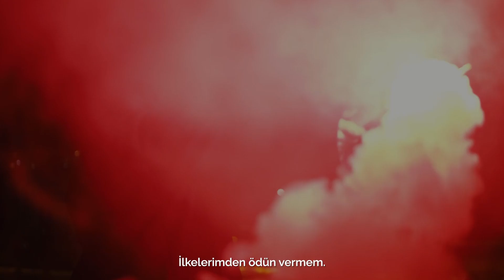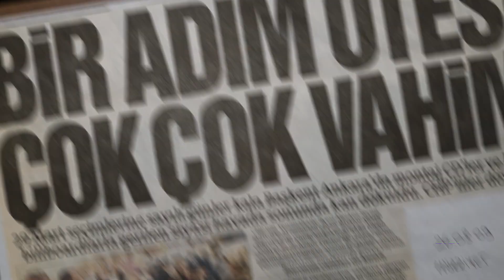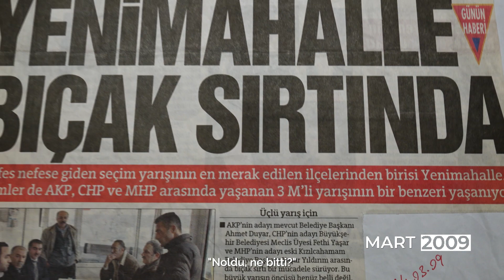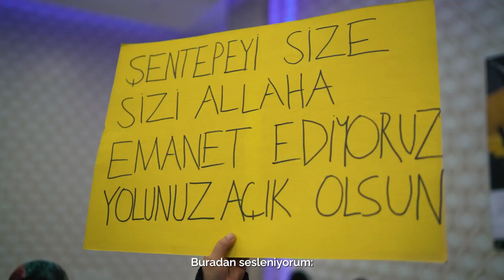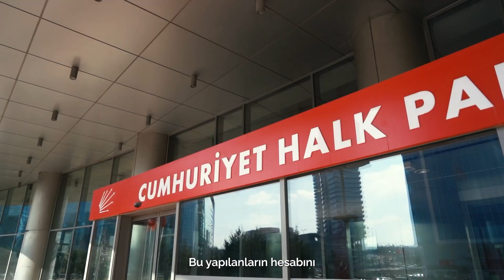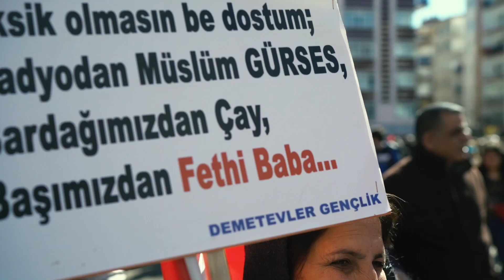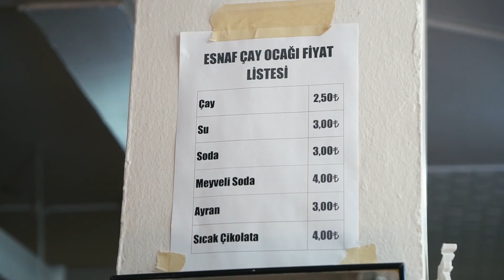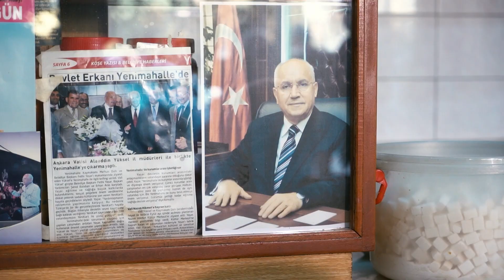Bir Gecede Yeni/Mahalle